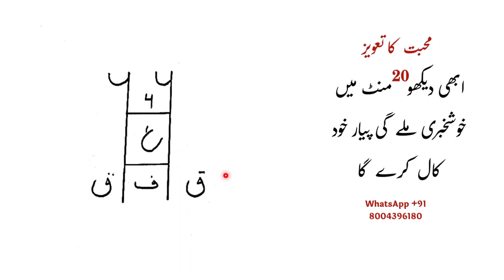मोहब्बत का तावीज़ करो अभी ख़ुशख़बरी मिले गी | love taweez in urdu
Abbut this video | is video me ham ne bataya hai ki agar ap ye taweez karte gsi to ap ko bahut jaldi khushakhabari mile gi ap ye taweez kar ke dekho ye taweez bahut zabrdast hai |